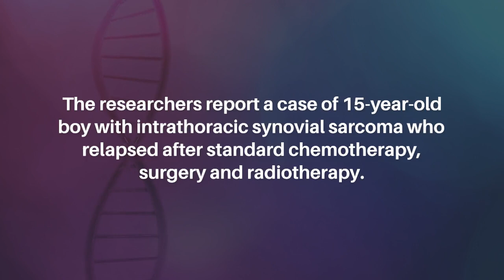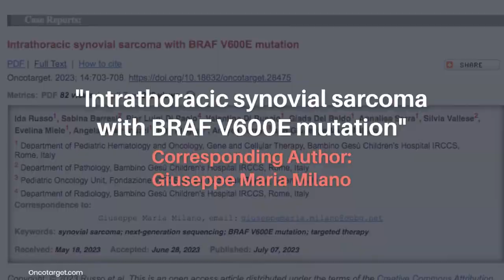Intrathoracic Synovial Sarcoma with BRAF V600E Mutation | Oncotarget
Oncotarget published this case report on July 7, 2023 in Volume 14, entitled, “Intrathoracic synovial sarcoma with BRAF V600E mutation” by researchers from the Department of Pediatric Hematology and Oncology, Gene and Cellular Therapy, Bambino Gesù Children's Hospital IRCCS, Rome, Italy; Department of Pathology, Bambino Gesù Children's Hospital IRCCS, Rome, Italy; Pediatric Oncology Unit, Fondazione IRCCS Istituto Nazionale Tumori, Milano, Italy; Department of Radiology, Bambino Gesù Children's Hospital IRCCS, Rome, Italy.

Abstract

We report a case of 15-year-old boy with intrathoracic synovial sarcoma who relapsed after standard chemotherapy, surgery and radiotherapy. The molecular analysis of the tumour identified a BRAF V600E mutation at time of progression of relapsed disease under third line systemic treatment. This mutation is commonly seen in melanomas and papillary thyroid cancers, but less prevalent (typically less than 5%) across a variety of other cancer types. The patient underwent selective BRAF inhibitor Vemurafenib treatment achieving partial response (PR) with a progression free survival (PFS) ratio of 1.6 months and an overall survival of 19 months, alive in continuous PR.

This case highlights the role of routinely next generation sequencing (NGS) used to drive treatment choice and to investigate extensively synovial sarcoma tumour for BRAF mutation.

Keywords - synovial sarcoma, next-generation sequencing, BRAF V600E mutation, targeted therapy

About Oncotarget